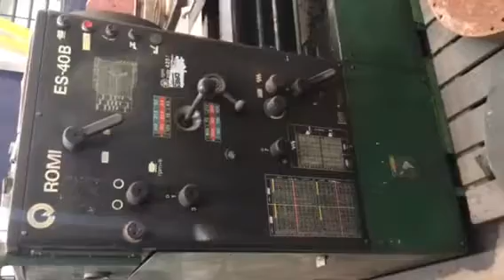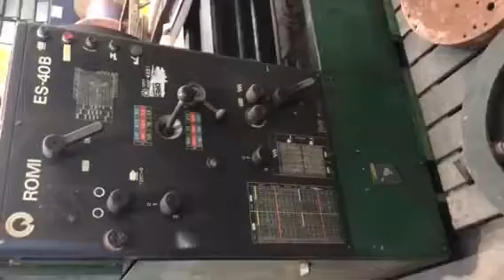Torno paralelo Romi es40b de 5000mm demaquinas sa